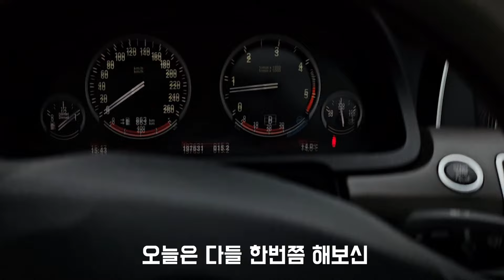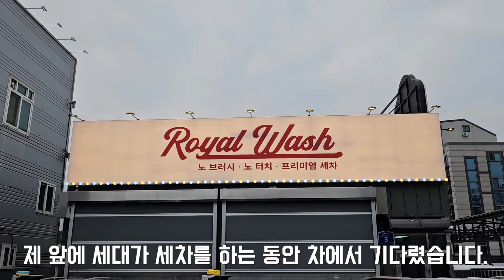[돌격대장] 노터치 세차를 해보자! 과연 결과는??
안녕하세요 돌격대장입니다.

이번엔 노터치 세차를 해보았습니다.

차가 깨끗하게 잘 닦였는지 궁금하시다면

영상시청 진행시켜!!